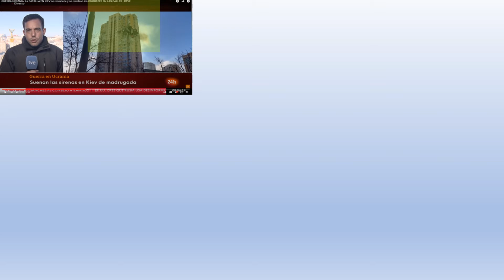V508YouTube20220226RTVE KievUkraine eIndividuals S20220227